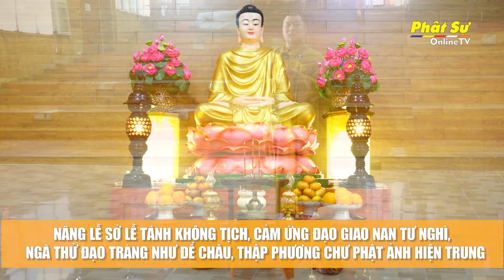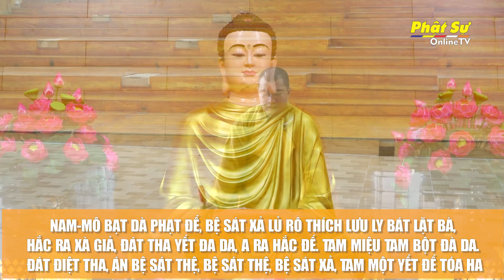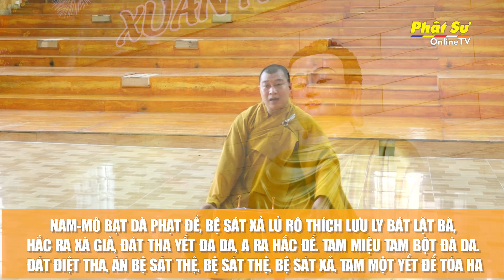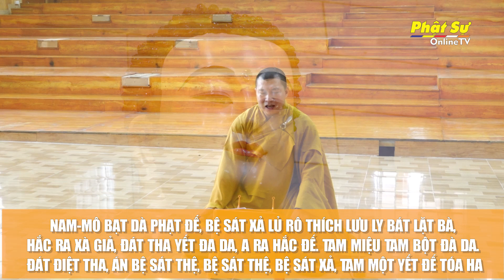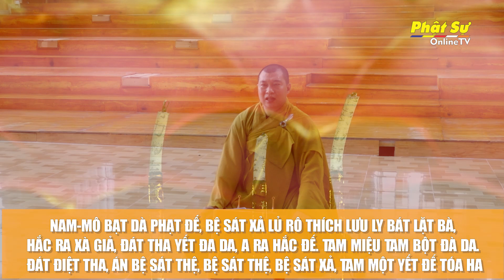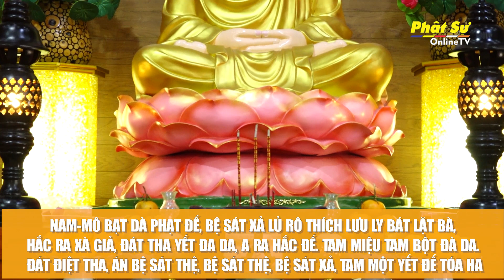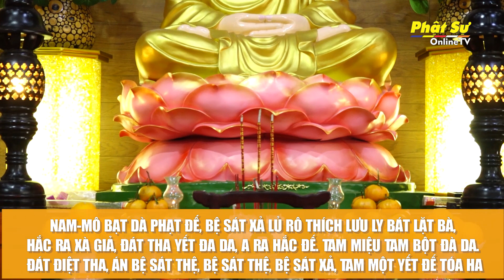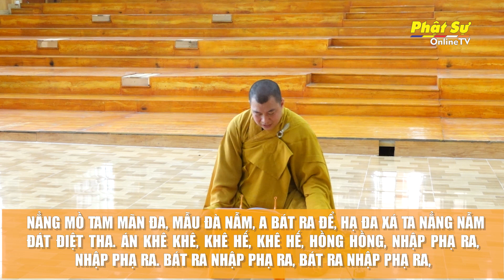🛑Trực tiếp: TRÌ CHÚ - NIỆM HỒNG DANH PHẬT DƯỢC SƯ